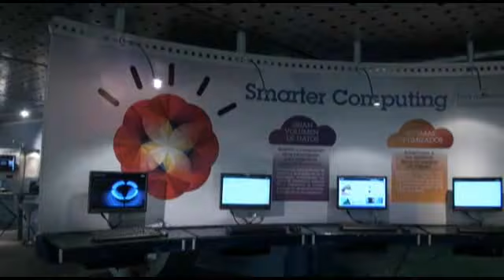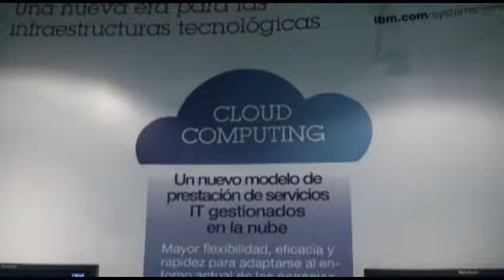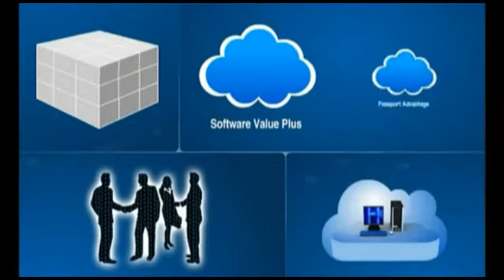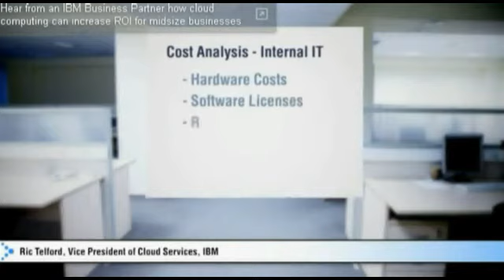IBM: El mercado del cloud en España está madurando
IBM Forum: Antonio Raposo